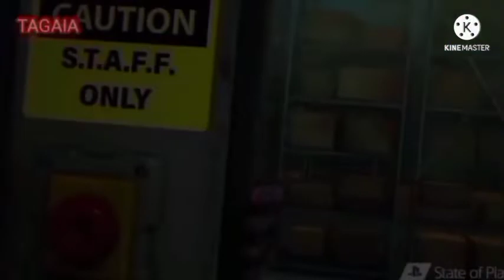ZHONGLI! genshin impact #18